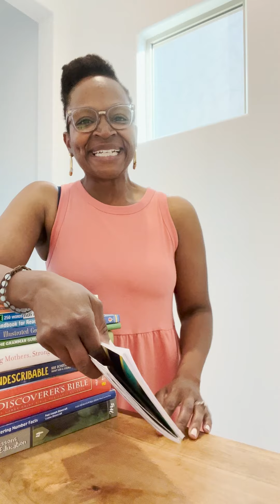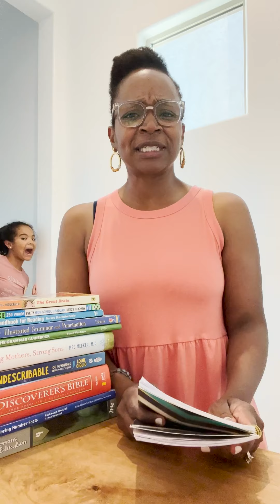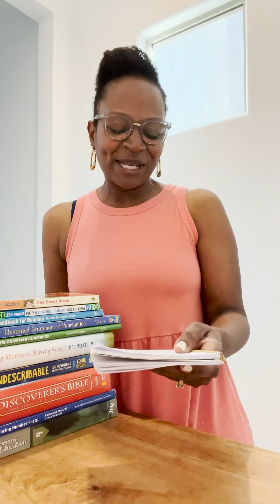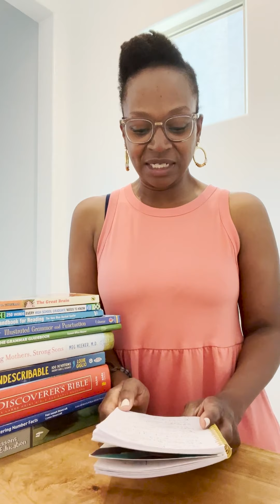Homeschool Awakening Review- What I Did & Didn't Like.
Here are some quick thoughts and notes on Kirk Cameron's Homeschool Awakening documentary.